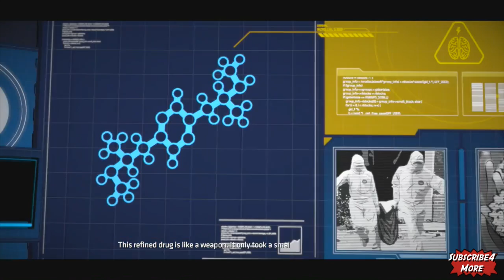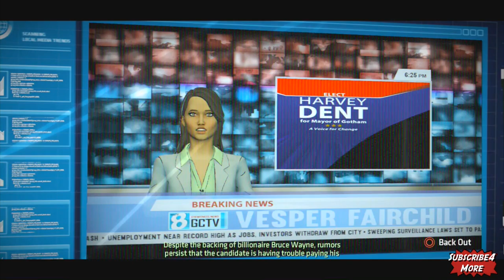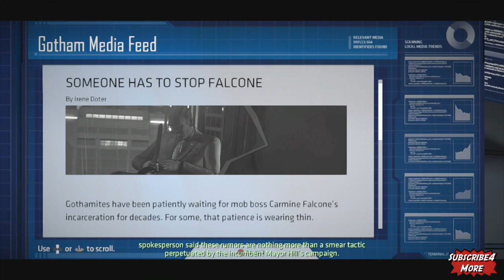Telltale Batman Episode 2 Children Of Arkham All Cutscenes Game Movie HD